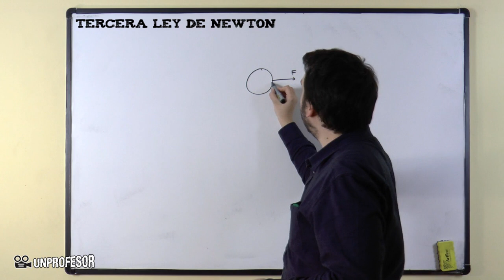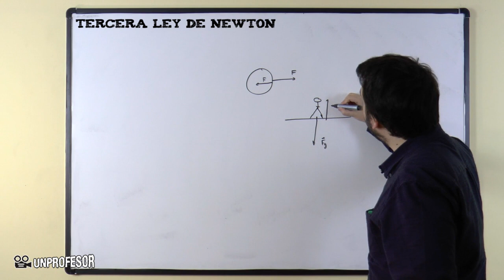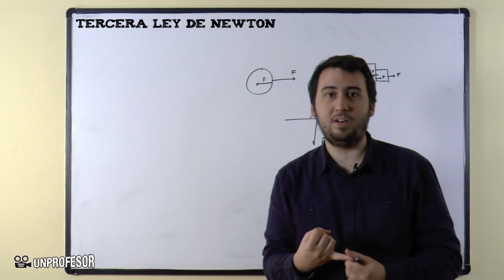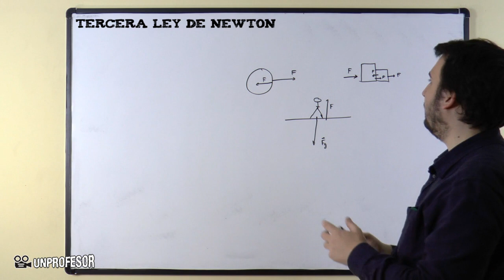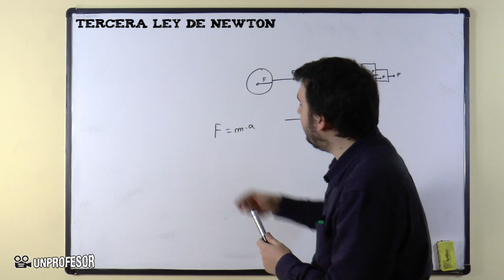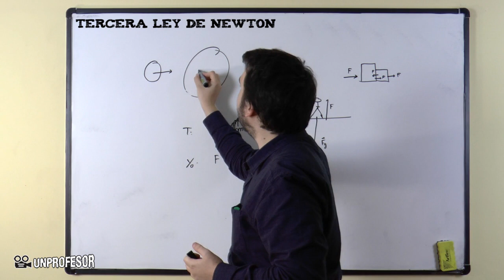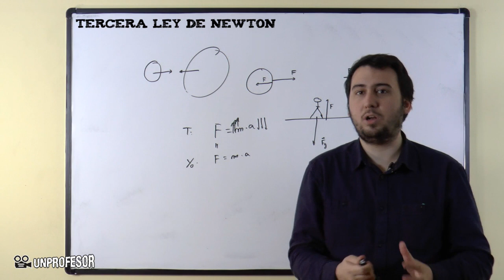Tercera Ley de Newton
Tercera Ley de Newton . Si quieres practicar lo que has aprendido en este vídeo puedes descargarte ejercicios con sus soluciones - Además podrás hacer preguntas al profesor que ha hecho el vídeo. En este vídeo de física vos voy a explicar cómo funciona la Tercera Ley de Newton, se podría decir que la más famosa de todas, y es llamada también cóm